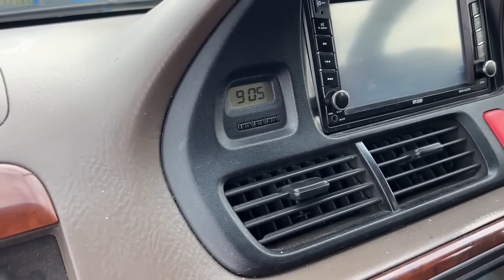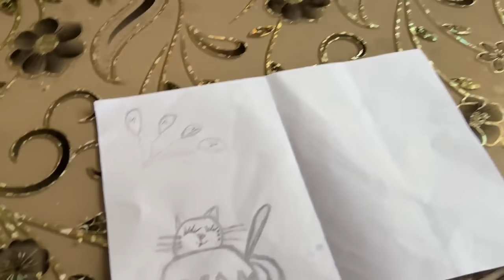ЕДЕМ В КРОПОТКИН НА ФЕСТИВАЛЬ . ЗАКУЛИСЬЕ . ДОМА ЖДУТ . 26.11.23.